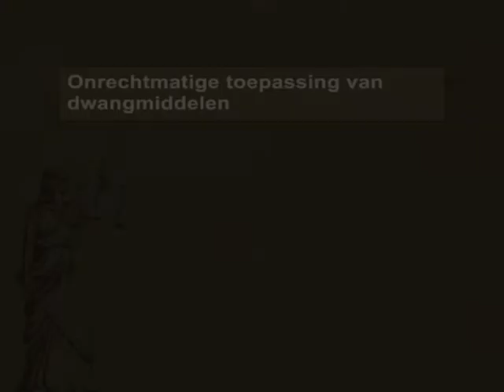RIB-I-070224, Strafrecht: Onrechtmatige toepassing dwangmiddelen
Interview met mr. K.H.J. Puite, coordinerend vice-president van de rechtbank in Dordrecht over de toepassing van dwangmiddelen.